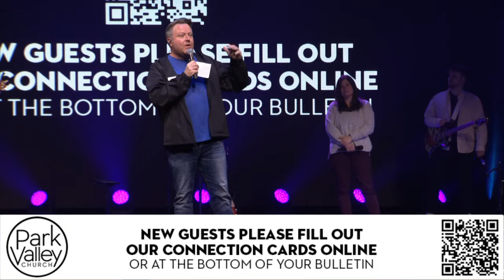The Word | Week 1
Pastor Tim Speaks For Week 1 Of Our "The Word" Series